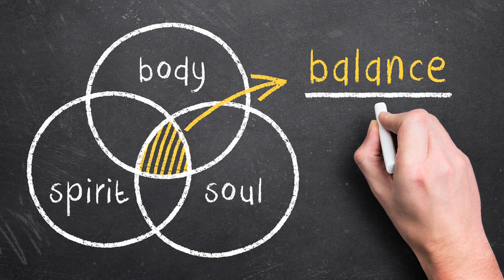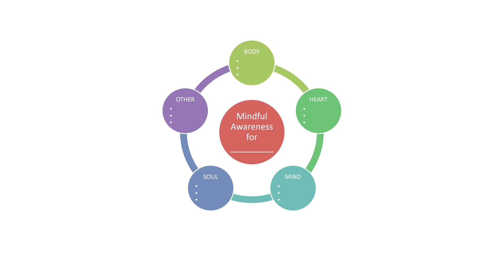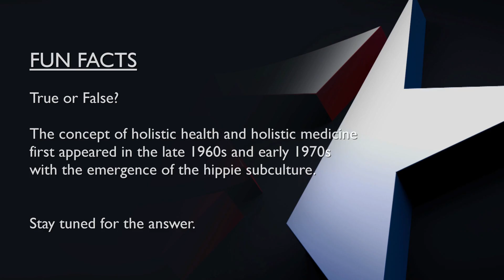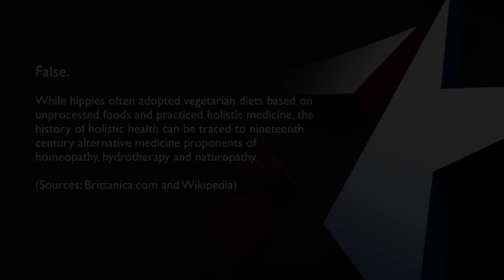Veterans' Health Watch - Show 127: Holistic Medicine for Veterans w Mental Health Conditions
On this edition of Veterans’ Health Watch, we’ll look at two programs offered at the VA Maryland Health Care system that take a holistic approach to recovery and wellness for Veterans